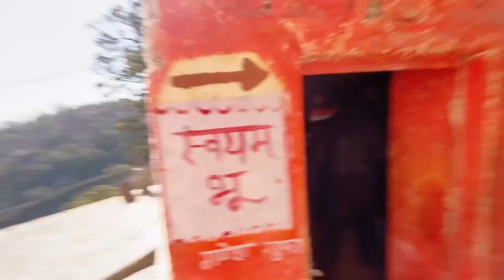Finally गणेश गुफा Ke Darshan कर लिये॥झिलमिल गुफा के बाद॥Neelkanth Yatra 2024॥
Apne Bhai ko follow Karo guys : - 🇮🇳
I hope you enjoyed this video 🎥
hit likes 👍

Lots of ❤️❤️❤️👀

vlogs 2023

DELHI से UJJAIN।trevel vlogs।10 January 2023

ankushankush4229

केदारनाथ मंदिर से भेरो बाबा की यात्रा

Research keywords …

Jhilmil gufa neelkanth mandir, neelkanth mahadev mandir rishikesh, rishikesh vlog, rishikesh tourism, rishikesh video, rishikesh temple, famous place in rishikesh, neelkanth mandir rishikesh, how to reach jhilmil gufa